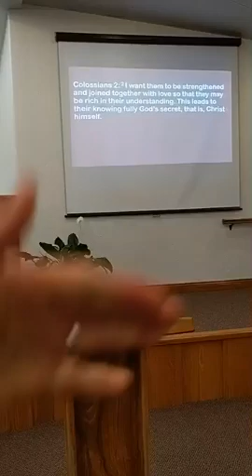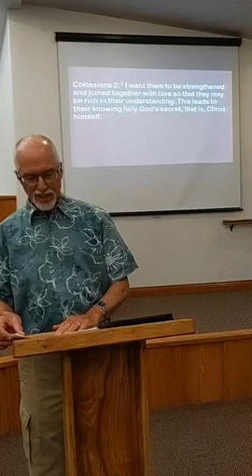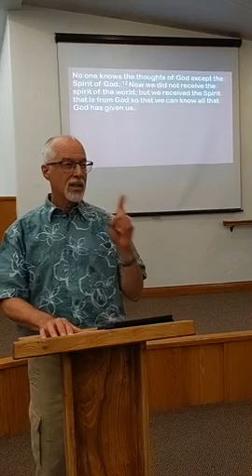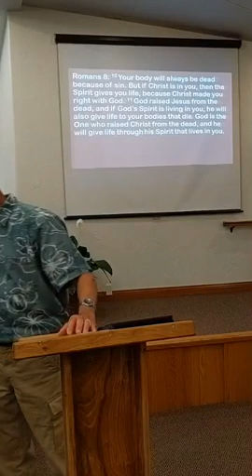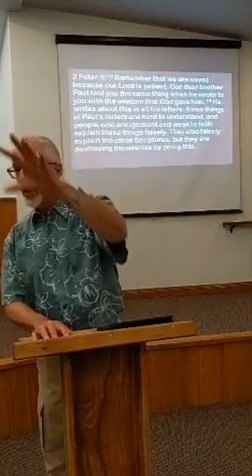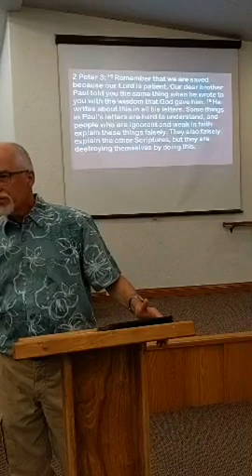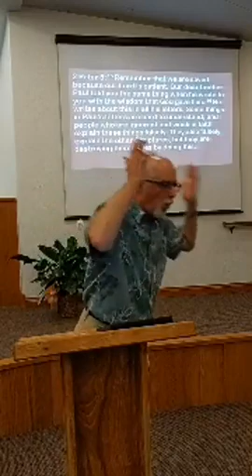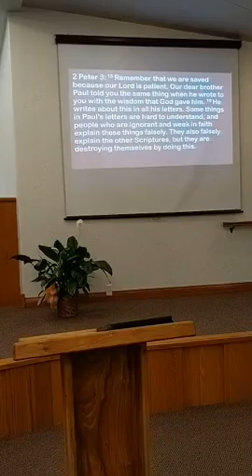Steve Dennis, Sunday AM Class, 6/13/21